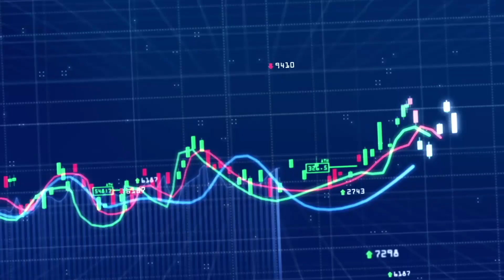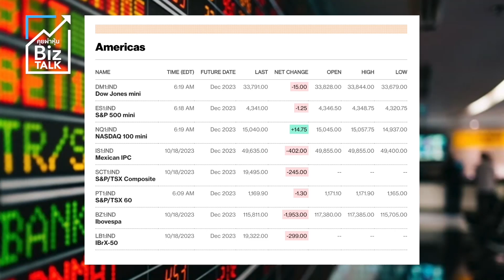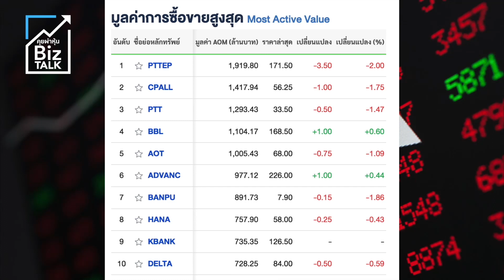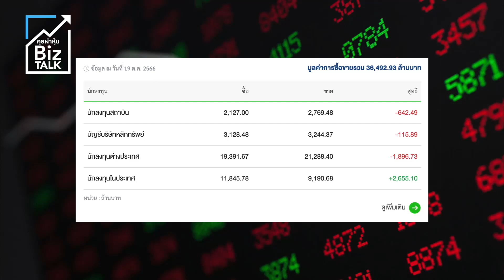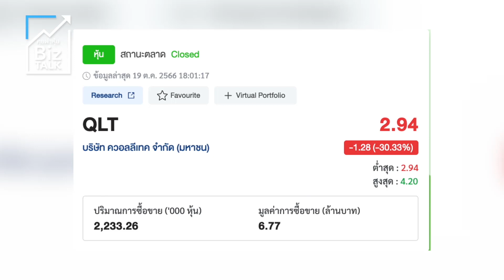รายย่อยถูกรุม.. 3 รายใหญ่ เทขายหุ้นใส่ : [Biz Talk]